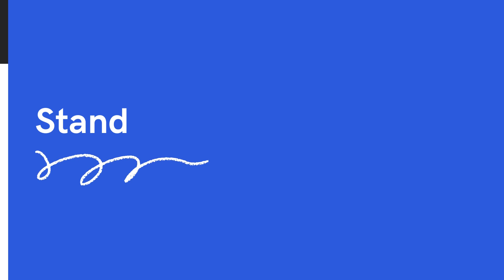$9.99 Bakes & Gift Cards234 814 268 5837234 813 742 0174#Strength Buy Now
PapERPlAY mARTins™ & Cup Cake B™ Studios Bakeries

$9.99 Bakes & Gift Cards
Strength Buy Now

Creative & Imaginatively Original